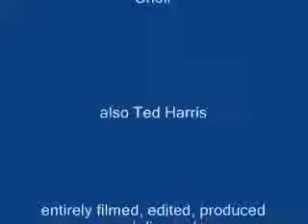Ted Harris Christmas Special 2005